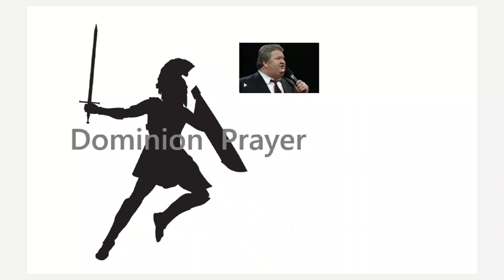Dominion Prayer Mark Morgan